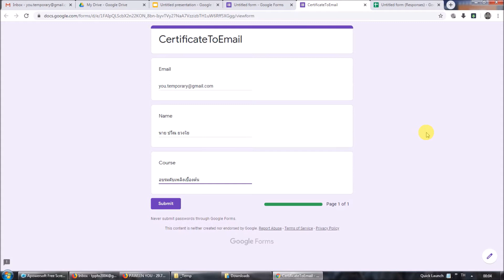Google Forms ทำเกียรติบัตรสร้างเป็นไฟล์ .pdf ส่งเข้าอีเมล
Certificate